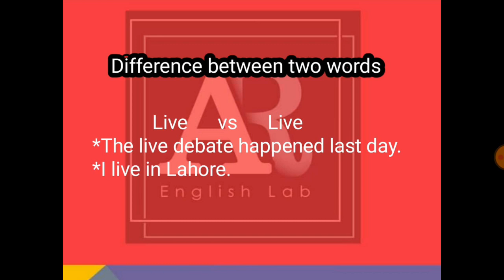|| Difference between Live and Live || Learn in Urdu || AR ENGLISH LAB ||